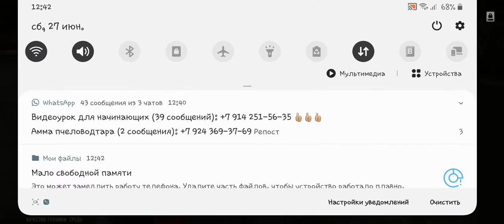My second games for COD call of duty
My battle of knife

My credit card for youre donats: 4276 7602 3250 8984